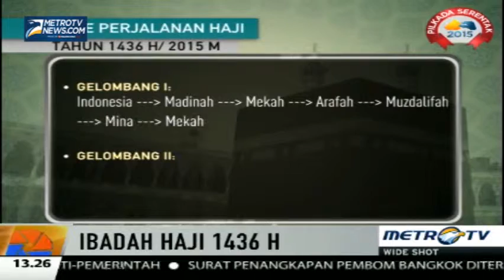Serangan Jantung Jadi Penyebab Jemaah Haji Meninggal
Berdasarkan informasi, jemaah haji yang meninggal di Madinah akibat serangan jantung. Menurut Spesialis jantung BPHI Madinah, hal ini diakibatkan faktor kelelahan, Jumat (28/8/2015).